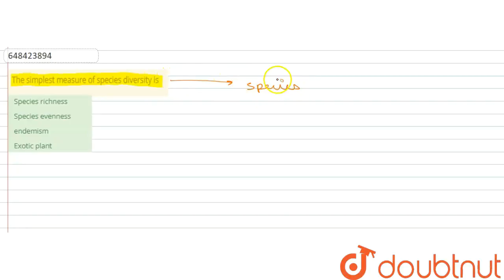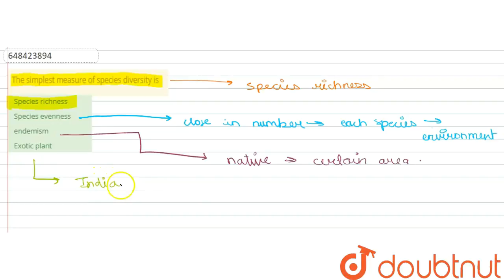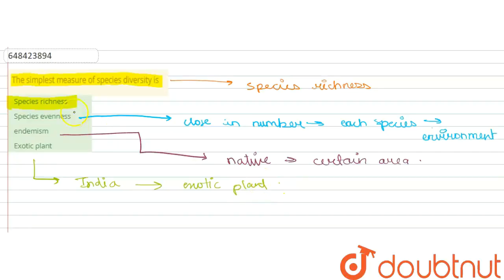The simplest measure of species diversity is | 11 | BIODIVERSITY AND CONSERVATION | BIOLOGY | A...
The simplest measure of species diversity is
Class: 11
Subject: BIOLOGY
Chapter: BIODIVERSITY AND CONSERVATION
Board:IIT JEE

👉 Have Any Query? Ask Us.